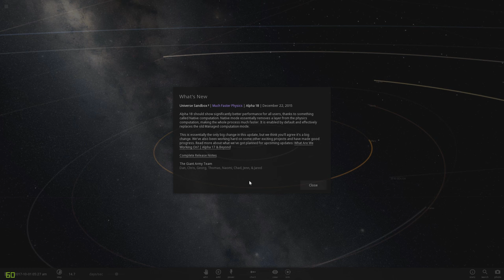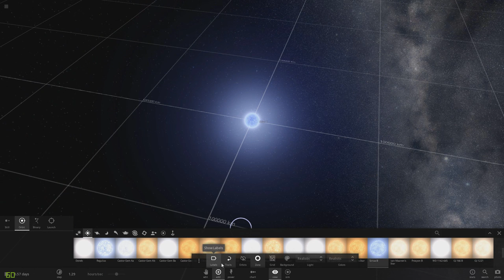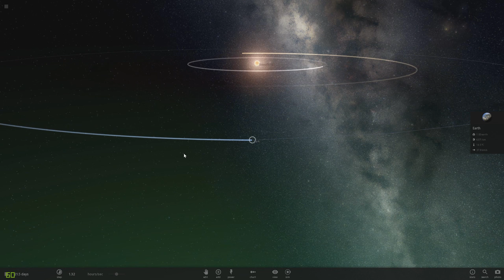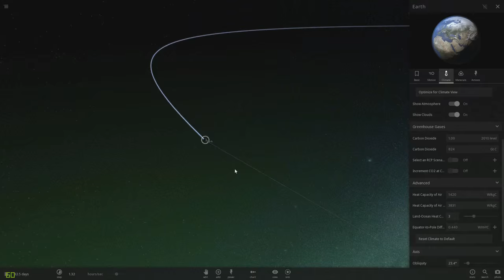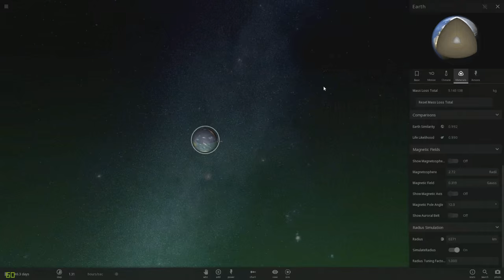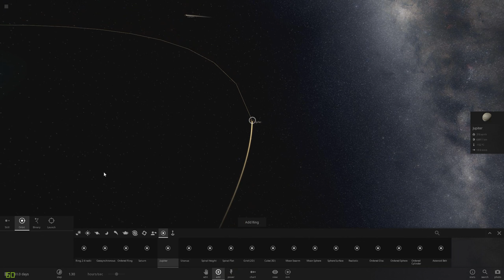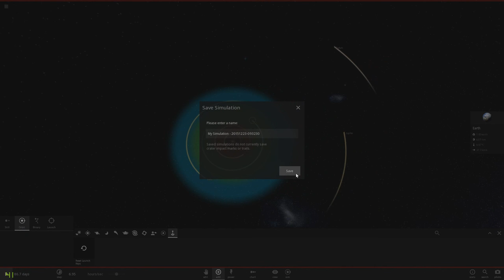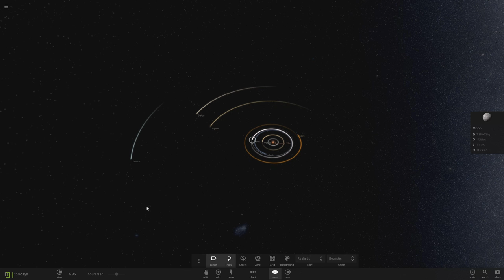Universe Sandbox 2 ² - L'Etoile de Bernard [FR 1080p 60fps]